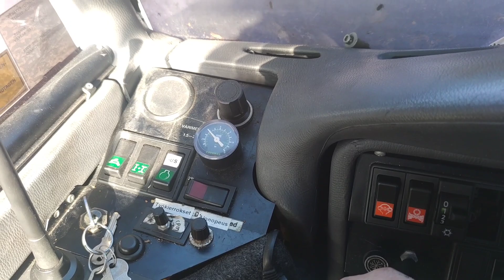Ponsse Cobra / aika paljon lunta/ miten tasauspyörästön lukko vaikuttaa menoon ?